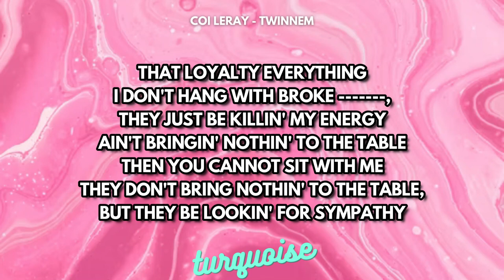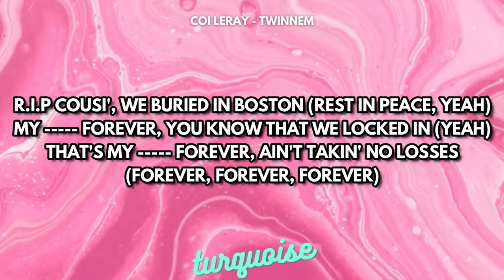Coi Leray - Twinnem (Clean + Lyrics)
Clean audio with lyrics for "Twinnem" by Coi Leray.